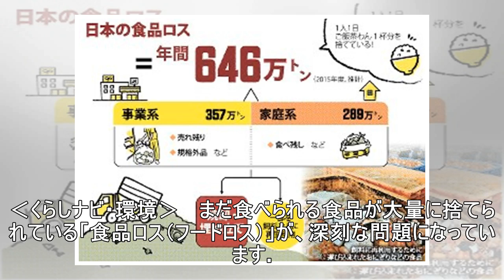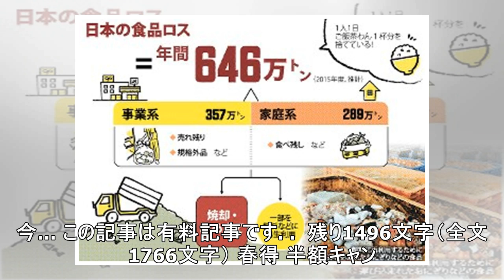減らない日本の食品ロス どれくらい捨てられているの？ 年間６４６万トン、多くが焼却場に＝回答・柳楽未来